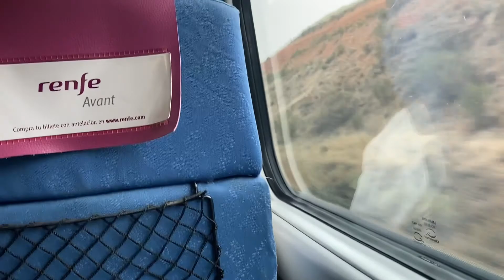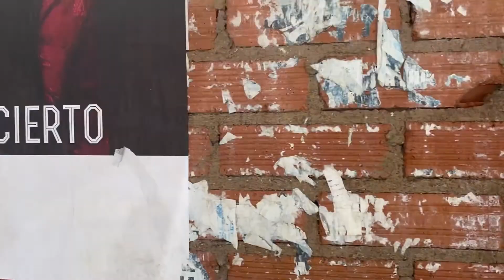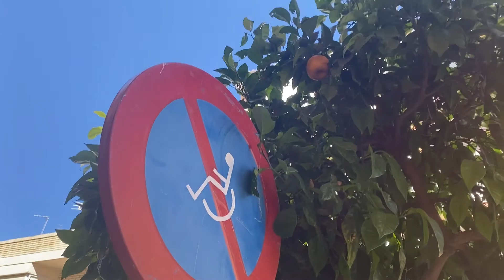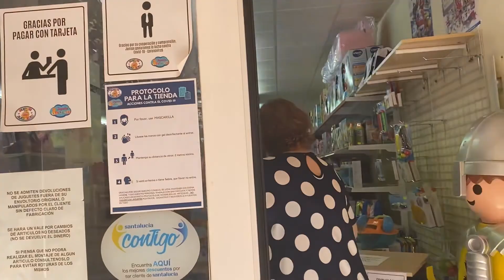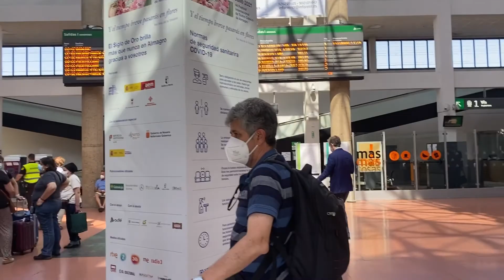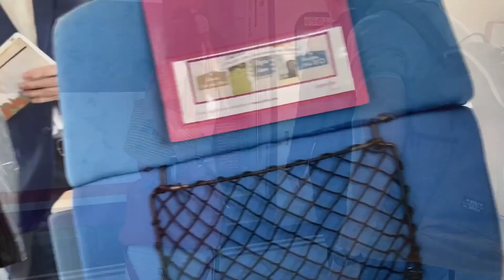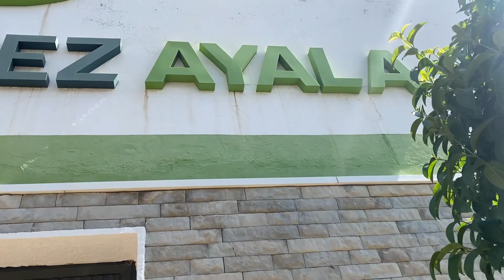GOING TO SMALL VILLAGE OF CIUDAD REAL (MALAGÓN) | VLOG #26